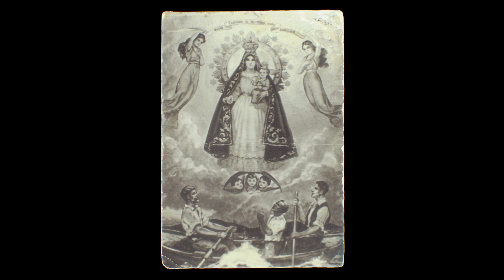Haydée Milanés ft. Descemer Bueno - Oshún Colé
Homenaje a Oshún, Virgen de la Caridad y patrona de Cuba!